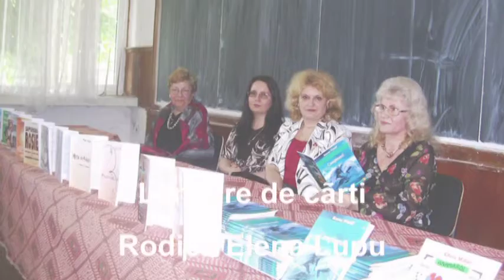Rodica Elena Lupu - CUGIR - LANSARE DE CARTI - JUDETUL ALBA